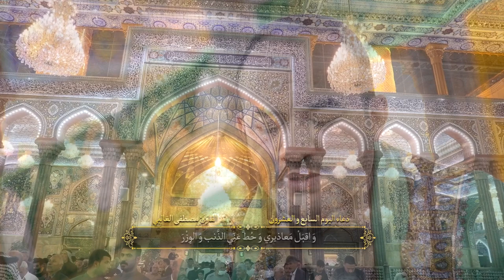ادعية اللايام لشهر رمضان - القارئ مصطفى الغالبي - اليوم السابع و العشرون